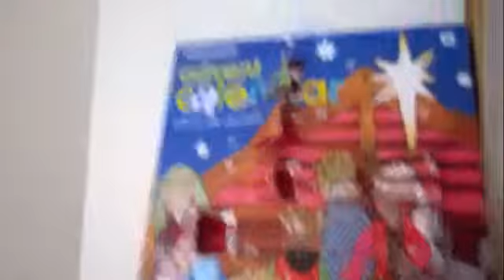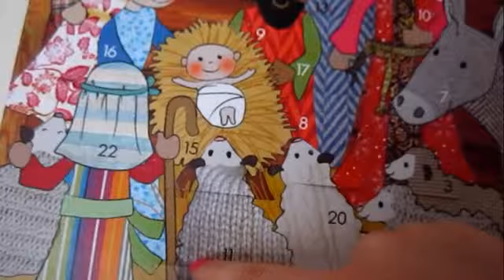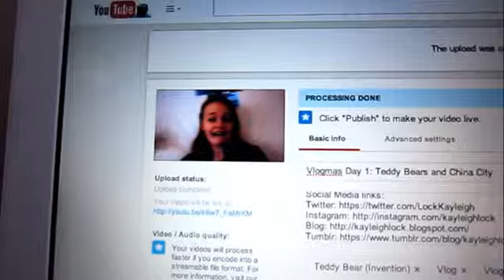Vlogmas Day 2: Christmas Spirit and Boredom